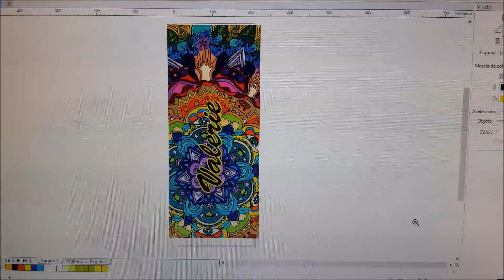Como sublimar Sandalias , Chinelos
👉🏽Estas buscando diseños? Tenemos el MEGAPACK, incluyen Vectores, logos, iconos, Imágenes, fuentes, etc más de 500GB descargables de por vida , aprovéchalo en el sgte

👉🏽Quieres aprender usar Corel Draw ? te recomiendo este CURSO , click en el siguiente enlace para aprender a DOMINAR COREL DRAW

Para Ventas de Insumos & Equipos:
SUBLIMAKE PERU
Calle Alfonso Ugarte 268 - Callao - Perú